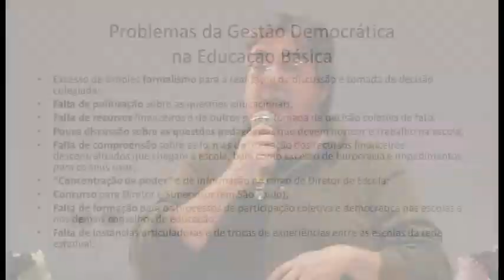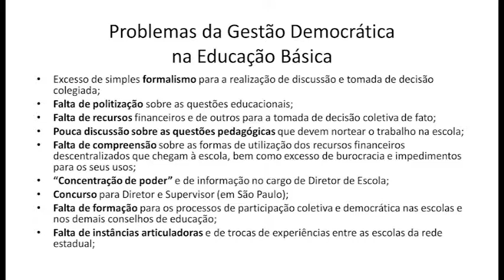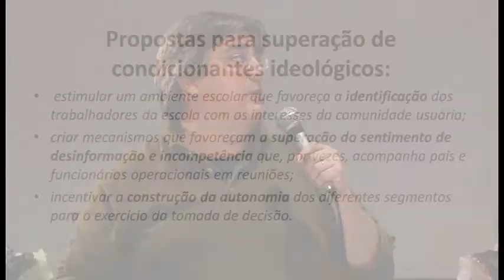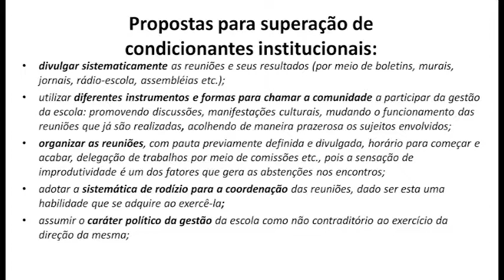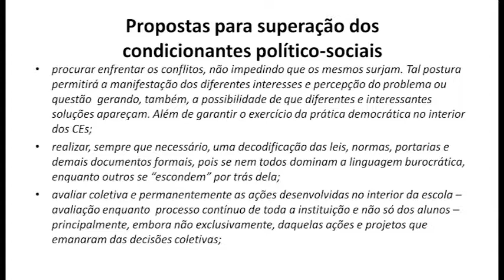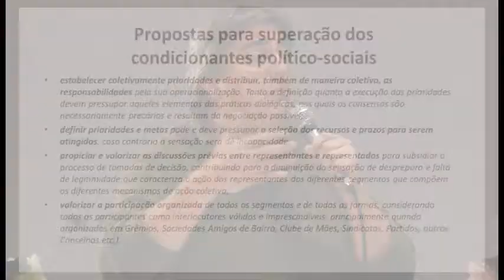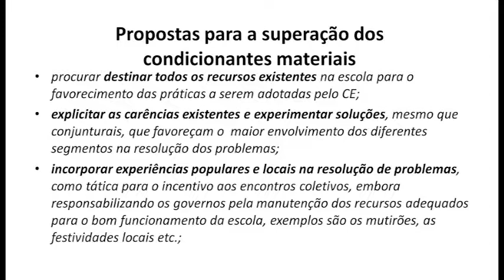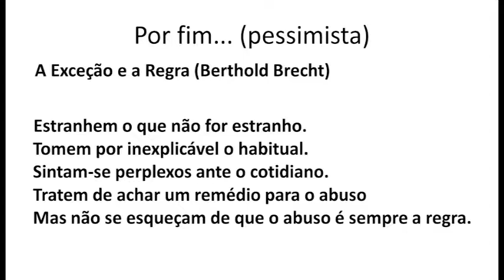Formação e posse coletiva dos conselheiros de Escolas Municipais de Suzano 2011 - Parte3